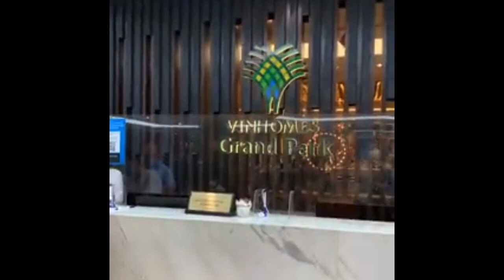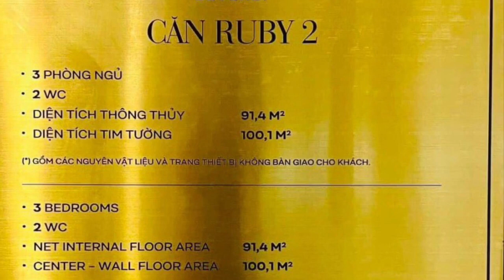Khai trương căn hộ mẫu The Beverly tại khu nhà mẫu và văn phòng bán hàng CĐT Vinhomes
Sự kiện khai trương căn hộ mẫu The Beverly tại sa bàn khu nhà mẫu Vinhomes Grand Park tại địa điểm Sàn giao dịch Vinhomes, Tầng 3, Vincom Megamall Thảo Điền, TP. Thủ Đức diễn ra liên tiếp từ chiều ngày 25/12 đến ngày 29/12/2021 cho tất cả khách hàng & nhân viên kinh doanh đến tham quan.
NỘI DUNG CHƯƠNG TRÌNH SỰ KIỆN NHÀ MẪU THE BEVERLY VINHOMES THỦ ĐỨC
🌟 Thời gian: Từ 9:00 - 11:00, Thứ 7, ngày 25/12/2021
- 9:00 - 9:45 : Đón khách, teabreak
- 9:45 - 10:00: Khai trương nhà mẫu (tiết mục biểu diễn mở màn, cắt băng khánh thành, key moment khai trương)
- 10:10 - 11:00: Tham quan nhà mẫu

🌟 Các hoạt động trong sự kiện:
- Virtual tour cho KH trải nghiệm dự án tại khu vực touch screen.
- Chụp hình với các người mẫu Hollywood nổi tiếng
- Tiệc trà kiểu Mỹ
- Chụp ảnh lấy ngay tặng Khách hàng
- Khu vực trang trí tái hiện lại không gian The Beverly ngay trước nhà mẫu
- Band nhạc biểu diễn

🌟 Sáng Chủ nhật, ngày 26/12/2021, Vinhomes có chuẩn bị teabreak, band nhạc biểu diễn để đón khách tiếp tục, A/C có thể mời khách đến tham quan nhà mẫu.
LINK THÔNG TIN LIÊN QUAN:
🔷 Thông tin mở bán The Beverly – Chính sách bán hàng & Bảng giá
🔷 Đại lý sàn phân phối & Tư vấn dự án The Beverly Thủ Đức